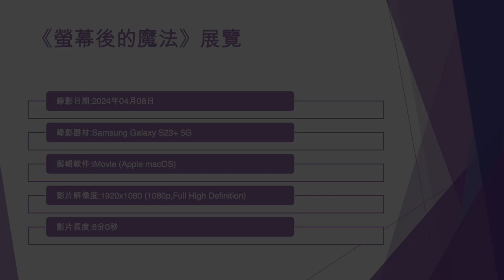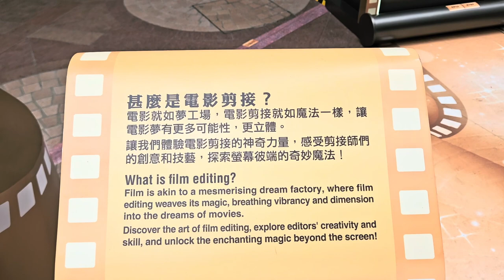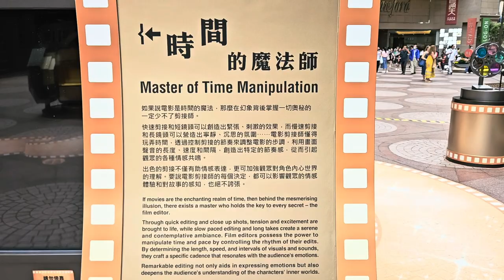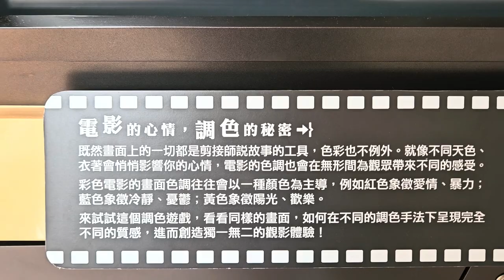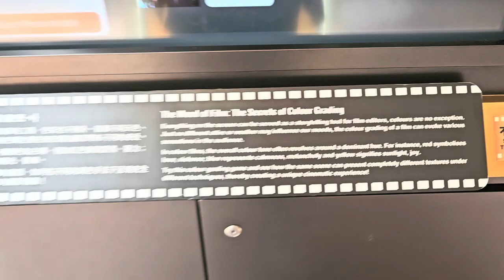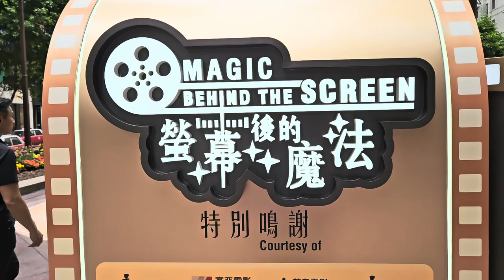《螢幕後的魔法》展覽 (1) - 2024年04月08日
錄影日期:2024年04月08日
錄影器材:Samsung Galaxy S23+ 5G
剪輯軟件:iMovie (Apple macOS)
影片解像度:1920x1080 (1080p,Full High Definition)
影片長度:6分0秒